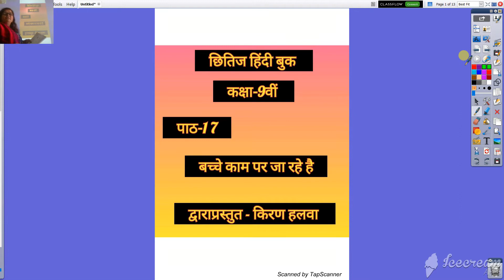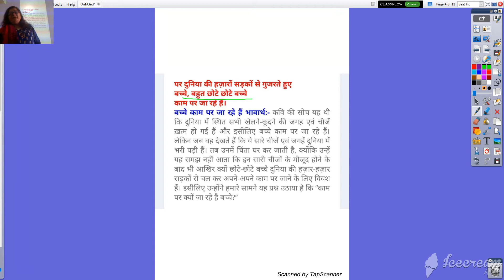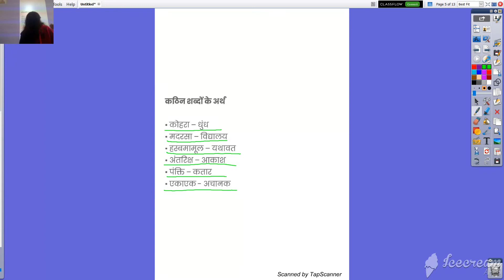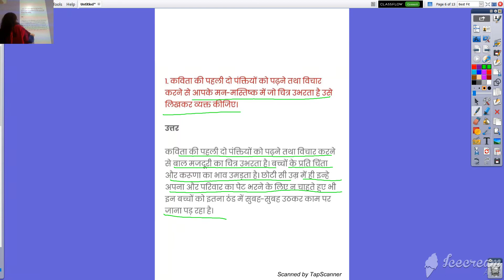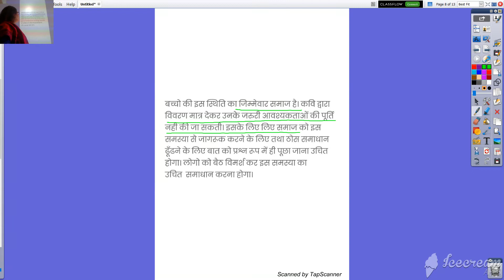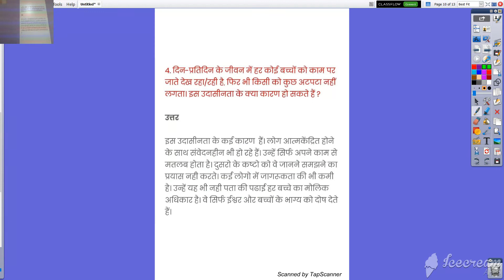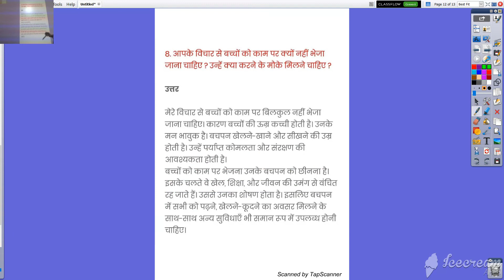कक्षा ९ वी हिंदी पाठ १७ बच्चे काम पर जा रहे है 09/12/2020